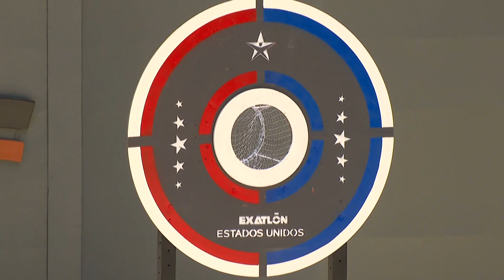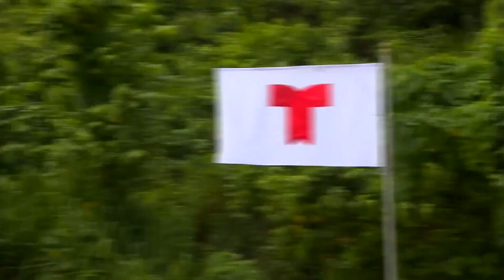¿Quiénes se llevaron las medallas de salvoconducto dominical?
Un competencia muy fuerte, donde el esfuerzo de los atletas no fue menor para poderse destacar y llevarse las medallas de salvoconducto dominical.